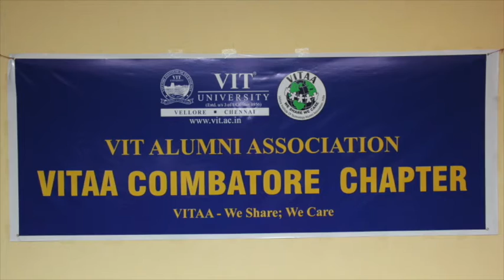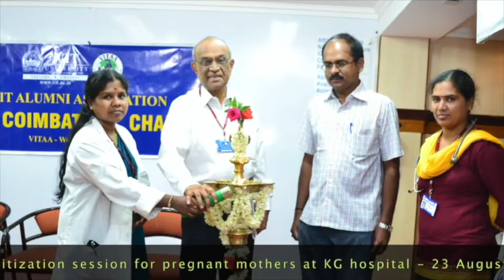VITAA Coimbatore chapter - A Flashback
This video describes the various events organised under VITAA Coimbatore chapter from Nov 2012 to Dec 2013. The chapter was inaugurated on 29 Nov 2012 in the presence of Hon.Chancellor Dr.G.Viswanathan, Vice Chancellor Dr.V.Raju, Pro Vice Chancellor Dr.S.Narayanan and former Vice Chancellor Dr.Radhakrishnan. The inauguration was graced by the core team of VITAA along with VITAA coimbatore chapter members and their family. The dedication put in by every member of the chapter brought laurels to the chapter in terms of the "Best Domestic Chapter Award" given every year. VITAA Coimbatore chapter was awarded the "Best Domestic Chapter Award"  during VITAA day on 26 Jan 2014 at VIT Vellore campus.

Vit vellore
Vit alumni
vellore institute of technology
vit vellore
Vitaa coimbatore
Dr g viswanathan vit
vit university
g. viswanathan
Social activity
Best chapter
Alumni association
Orphanage visit activities
Social service
social work
Helping moments
best of flashback
flashback movie